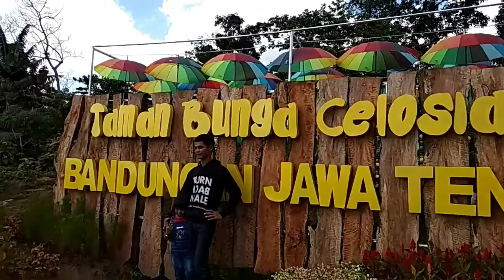Wisata yg HITs di Bendungan, TAMAN BUNGA CELOSIA bandungan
Tempatnya luas dan sejuk, bunganya bagus2.. Rame dan terjangkau...